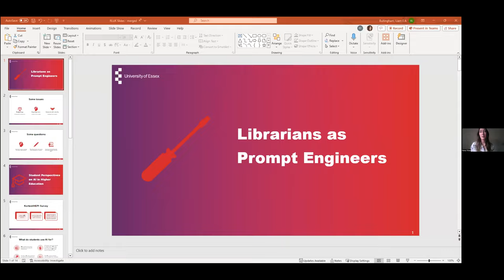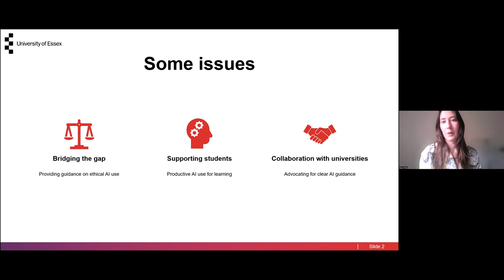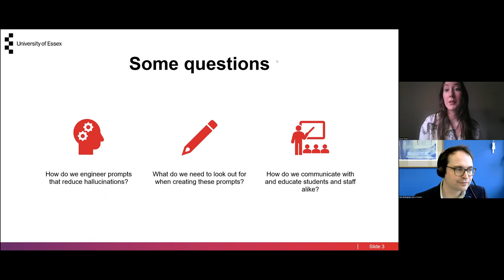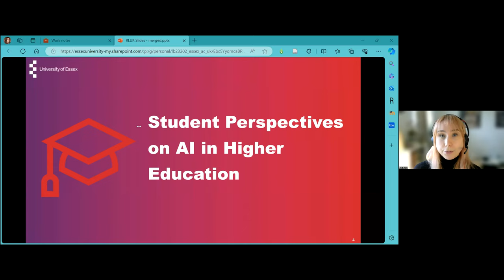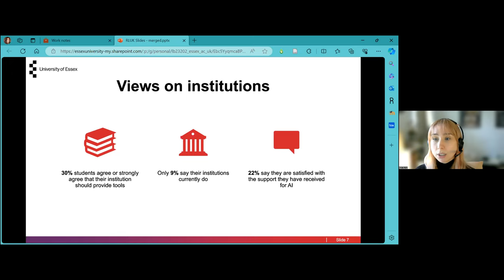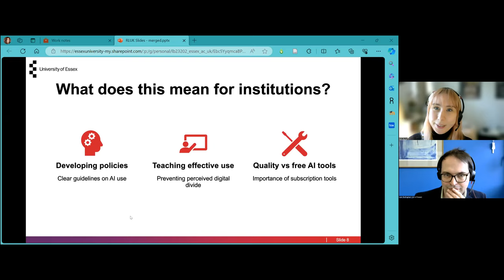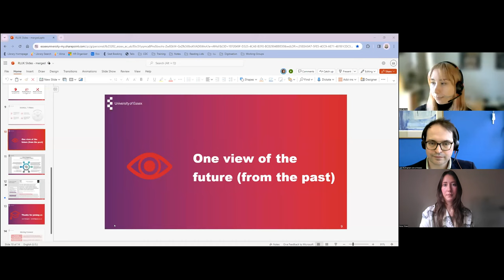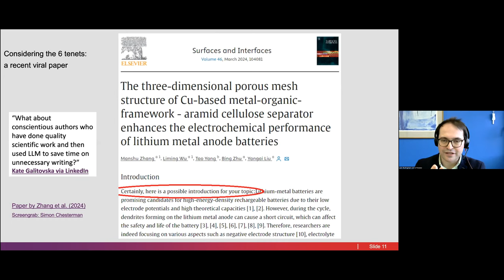RLUK24 | Librarians as prompt engineers and emerging skillsets for library users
RLUK24 Conference

Roundtable: Librarians as prompt engineers and emerging skillsets for library users

Librarians are trained in information retrieval, and this is a valued part of our skillset. However, generative AI tools based on LLMs rely less on keywords, Boolean operators, and proximity searching. Library users meanwhile, must address their information needs through optimal prompting to avoid poor quality or irrelevant outputs. Librarians can reassert our reputation for expert information retrieval by skilling up as prompt engineers and sharing this knowledge with users through training. Library users should also take an informed and critical approach to AI tools, evaluating generative AI outputs and understanding ethical implications such as academic integrity, copyright, and authorship.

This roundtable draws on some early experiences from University of Essex Library & Cultural Services in which we explore uses for AI tools in library workflows and processes and the related skill and development needs.